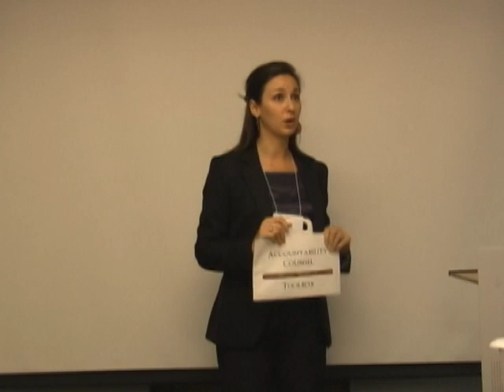Accountability Counsel 90 Second Pitch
Natalie Bridgeman pitching at Echoing Green's selection weekend (May 1, 2009).